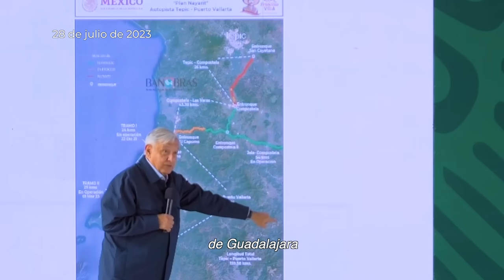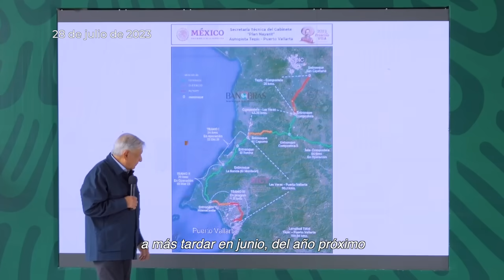Obras prioritarias en Nayarit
El programa de obras y las acciones en beneficio del pueblo de Nayarit son realmente importantes. A veces se piensa que sólo se atiende al sureste, pero puedo demostrar con hechos que a casi todos los hogares de México llega uno de los Programas para el Bienestar o una porción, por pequeña que sea, del presupuesto nacional. Hoy y mañana estaremos constatando avances en Nayarit y Sinaloa.